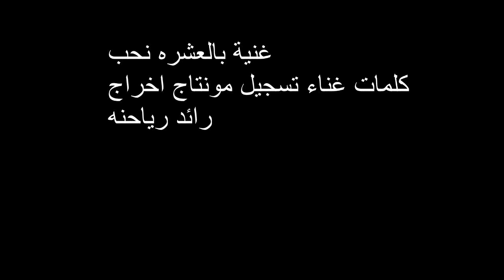غنية بالعشره نحب كلمات غناء تسجيل مونتاج اخراج رائد رياحنه